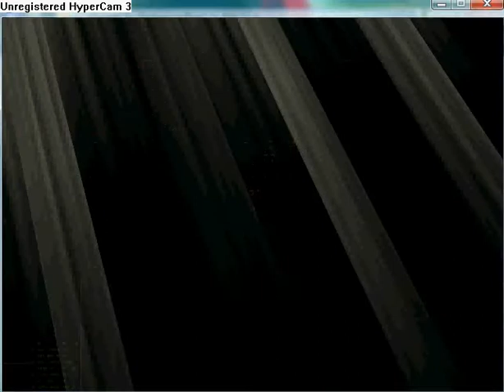Endeavor Grand Legacy part 19.flv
Kairid Thief
Find 3 times thief and go for reward.